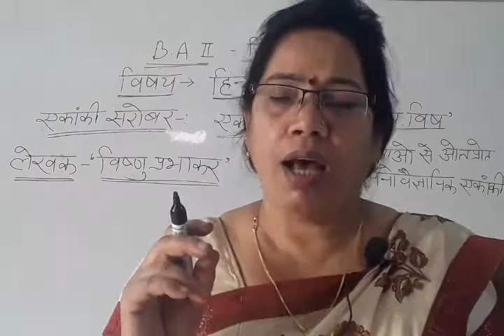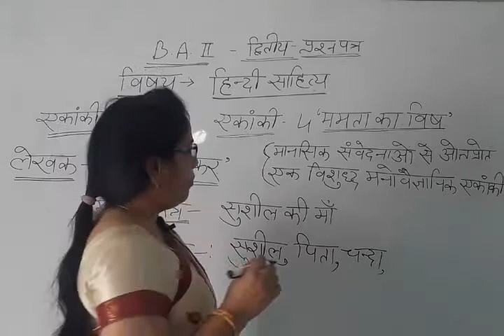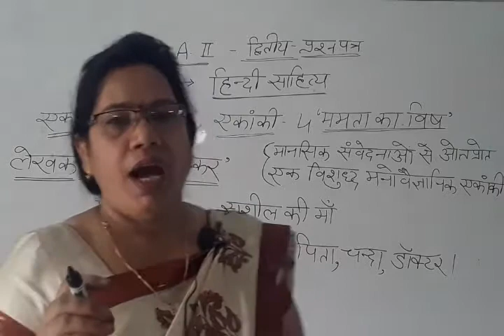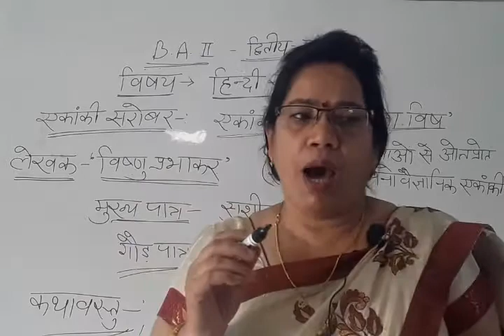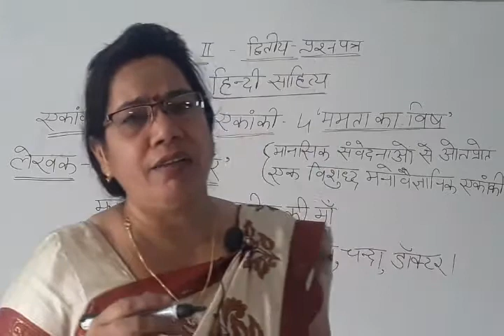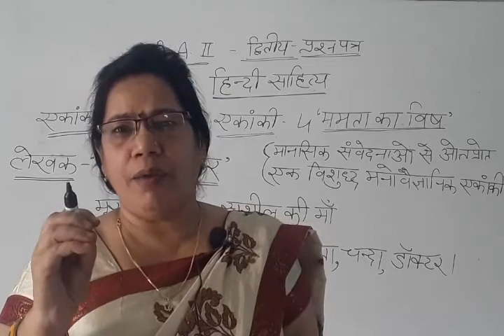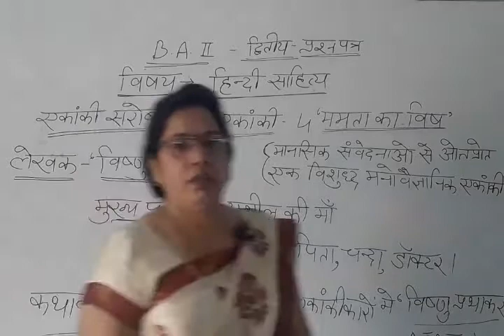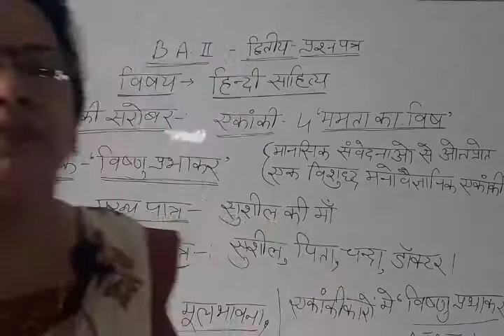B A II Year हिंदी साहित्य पेपर 2 , एकांकी 4 ममता का विष By Aruna Shukla